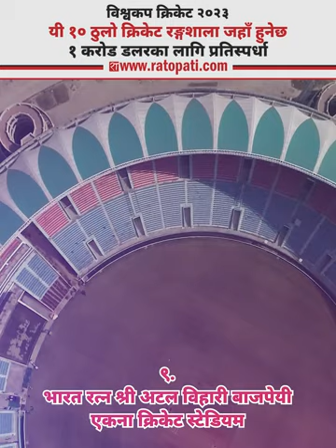विश्वकप क्रिकेट २०२३: यी १० ठुलो क्रिकेट रङ्गशाला जहाँ हुनेछ १ करोड डलरका लागि प्रतिस्पर्धा